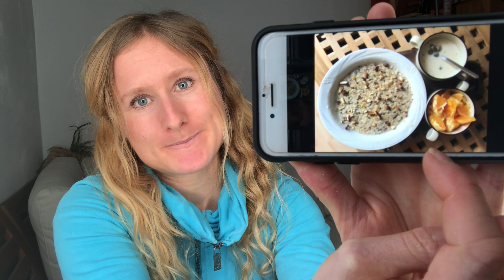Was ich aß noch in Essstörung #10 Alles vergesundisieren, Angst vor Öl & verarbeiteten Lebensmitteln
Schau dir über das Jahr lang an, was ich vor einem Jahr gegessen habe, um zu sehen, wie ich zu meiner echten Recovery gekommen bin, in der ich mich jetzt befinde. Ich zeige, was ich vor einem Jahr gegessen habe (am 9. Januar 2021), als ich noch in meiner Essstörung steckte, aber meine Essstörung rechtfertigte alle meine Quasi/Pseudo Recovery Entscheidungen. Ich spreche davon, wie ich immer so gegessen habe, dass ich voll wurde, weil ich Angst hatte, nicht mehr aufhören zu können, sobald ich nicht mehr voll war. Denn ich wusste, dass ich, sobald ich mich nicht mehr voll fühlte, extremen Hunger verspüren würde.

Wenn sich vllt jemand während dem Anschauen die Zeit nehmen könnte, die time stamps in die Kommentare zu schreiben, wäre das super hilfreich für alle. 👏🏼🙌🏼🙏🏼 Ich lese und schätze jeden Kommentar & werde viele in einem Video beantworten - schreib mir gerne einen! 🙂
Ich verbringe jeden Tag damit, diese Videos zu machen (in deutsch und englisch), über das Jahr, für euch, kostenlos. 💛 Und hoffe, dass es auf lange Sicht auch kostenlos bleiben kann. 🙏🏼
Was ich durchgemacht habe (die Symptome, die ich während meiner Gesundheitskrise und einhergehendem Kaloriendefizit hatte.)

Das Größte, was du für mich tun kannst: Die Werbungen nicht wegklicken ;), mir ein Like, Kommentar, Abo & Glocken-Aktivierung da lassen und dieses Video teilen, wo es gebraucht wird - damit hilfst du meinem Kanal, zu wachsen.